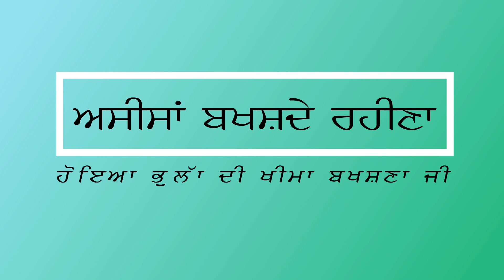Guru Sahib Ji da SYSTEM iss Duniya De System To V Vadda Hai ।। Aakho Waheguru